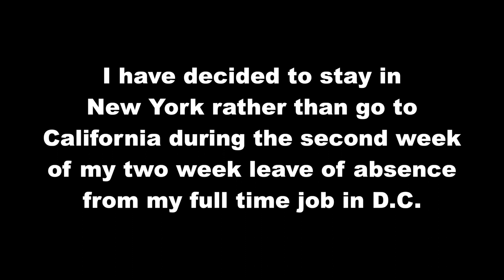On the Phone w/Jamie St. James: After Hellfire Club Party 1981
A phone message from golden age porn actor Jamie St. James, from when I was working as a porn actor using the name Alan Adrian. His message aptly captures the typical mood on the day after a fun night at Hellfire Club. In this case, it is the day after Annie Sprinkle and Spider Webb’s gala Tattoo Party at the Hellfire Club in celebration of Charles Gatewood's book Forbidden Photographs. Message recorded in New York City on October 15, 1981.

Jamie St. James a.k.a. Jamie St. John a.k.a. Jessie Stewart